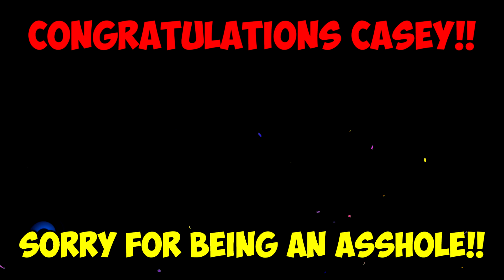Lets Play Crash Bandicoot 4: It's About Time - Part 28 - Betrayal??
To be honest, no witty description. I really enjoyed this part. I hope you do too.